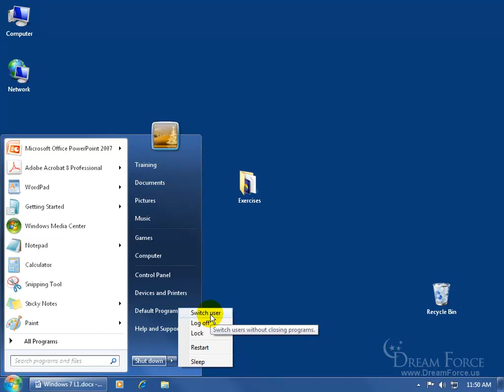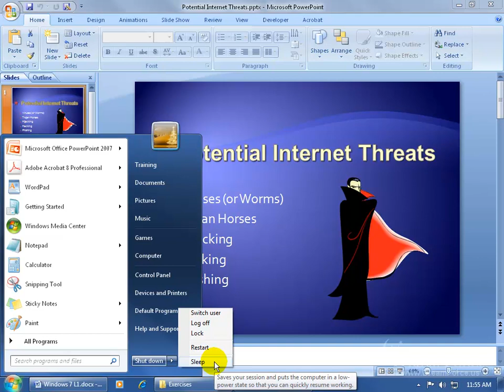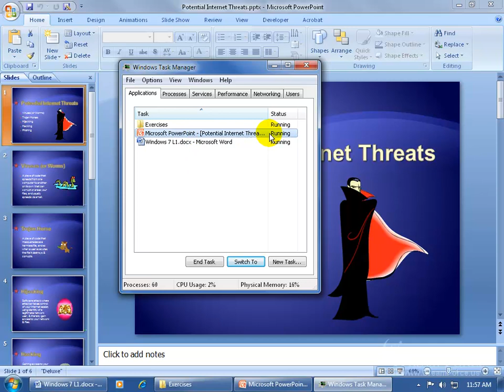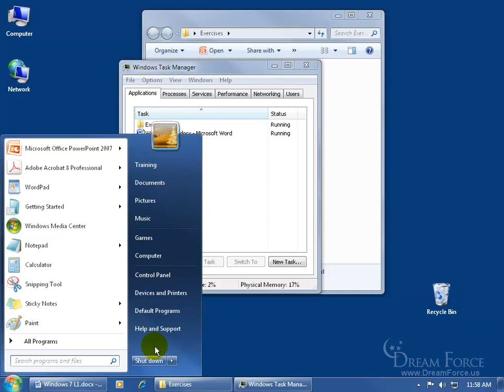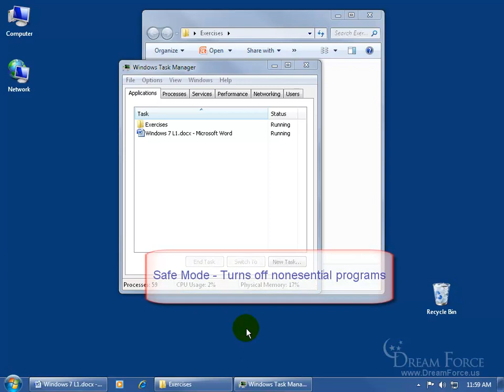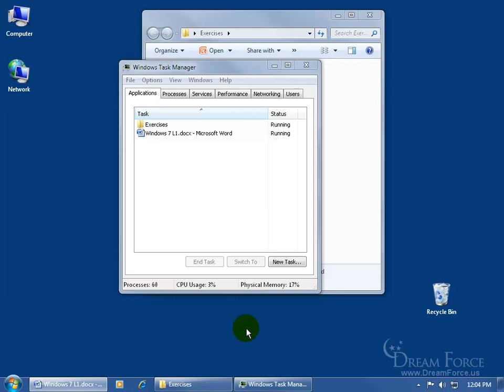Windows 7: How To End A Frozen Program Without Shutting Down Your Computer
Windows 7 training video on how to shutdown your computer safely, as well as what to do when a program freezes up and how to use the End Task feature to end the program, without having to shut down your entire computer.